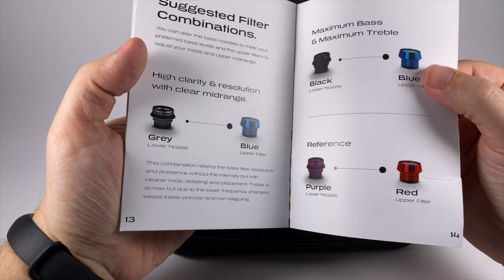Навушники IMR Acoustics Dark Matter — суцільно привабливі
Ще один вдалий експерімент від IMR

0:00 — Вступ
4:10 — Пакування, аксесуари та дизайн
10:14 — Звук
22:04 — Джерела та порівняння

Треки, згадані в огляді
Massive Attack — Exchange
Michael Jackson — Billie Jean
Jethro Tull — Locomotive Breath
Metallica — The Unforgiven
Sting — Englishman In New York
Eric Clapton — Layla (Unplugged)